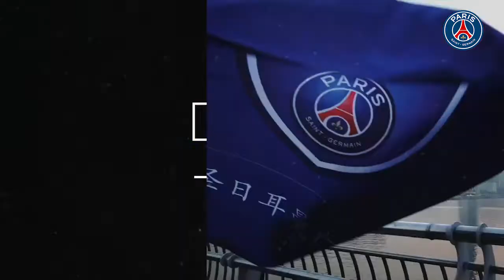FAN CLUB CHINA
Tous les Fans Club Officiel du Paris Saint-Germain en Chine vous souhaite la bonne annee!